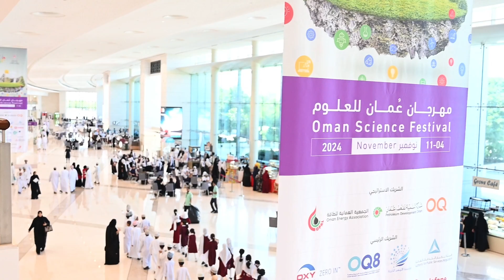الحصاد الشهري لوزارة التعليم العالي والبحث العلمي والابتكار- نوفمبر 2024